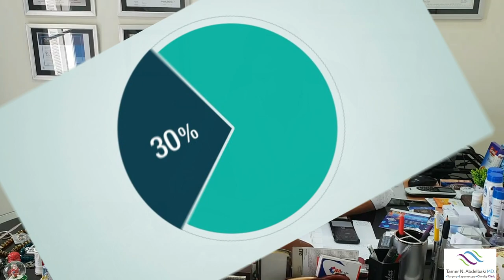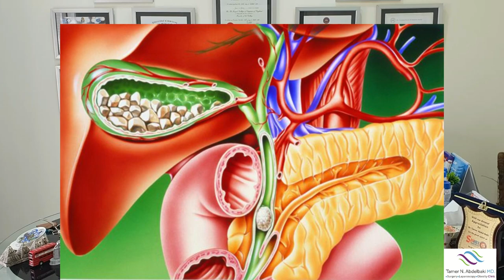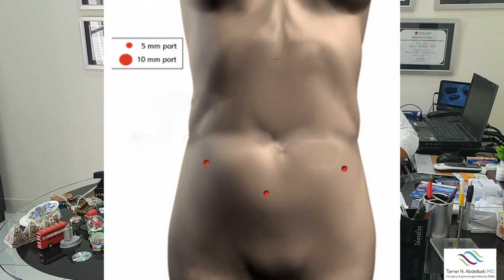إلتهاب المرارة - طرق العلاج - 2019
Dr Tamer N. Abdelbaki MD, MRCS, MSc, PhD
Consultant of Weight Loss Surgery
Lecturer Of Surgery
Alexandria University Faculty of Medicine
Member of The Royal College of Surgeons (England)
Member of The International Federation For Surgery of Obesity
Fellow of University of Pittsburgh - USA
Fellow of Case Western Reserve Univ Hospitals - USA